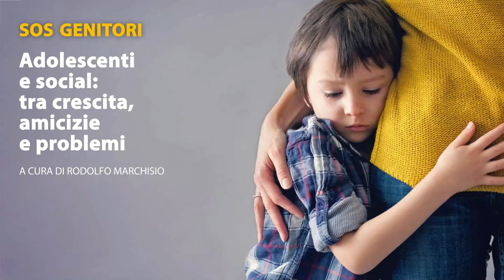Adolescenti e social: tra crescita, amicizie e problemi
In questo anno è aumentato molto l’uso dei Social network e di piattaforme, sia per uso privato, sia per studio o lavoro da casa sia per mantenere rapporti sociali. La rete è diventata un supporto importante per i cittadini viste le limitazioni legate al virus.

A cura di Rodolfo Marchisio